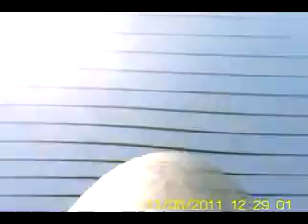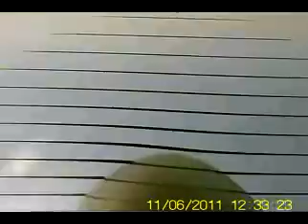easy cliber PRO Moultiplex with camera SEFavi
motor nem2830 950kv-servo 4x9gr htx900-prop 10x6 -esc 30a